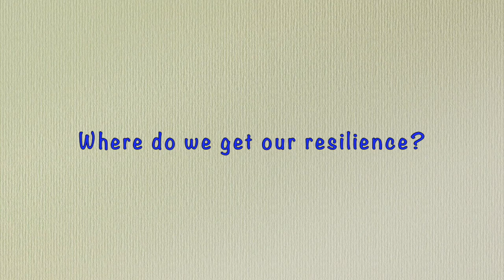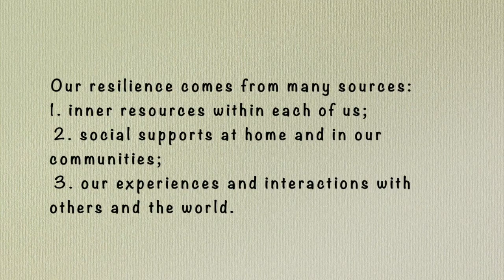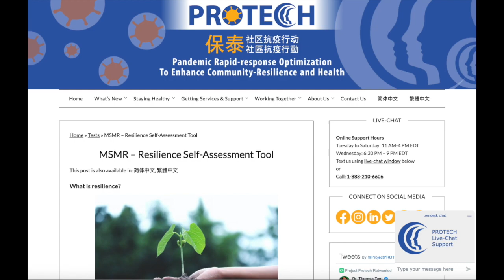Interview with Jenny Liu: COVID 19 pandemic and your resilience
Jenny Liu is a PhD Student, Psychological Science, Ryerson University.
中文鏈接：
Her study of Resilience Self-Assessment helps you to build your capacity of the resilience during the covid 19 pandemic.
Please check to know more.